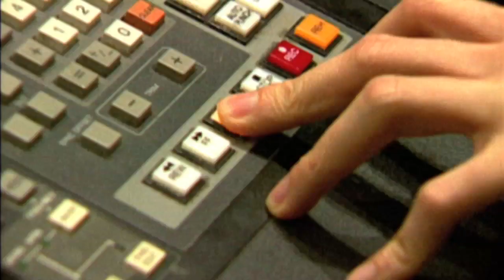Phil Tan - 2009 Hall of Fame Inductee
Current Title: Mix Engineer and two-time GRAMMY® Award Winner. Past Credits Include: Ludacris, Mariah Carey, Jay-Z, Janet Jackson, Usher, Jennifer Hudson, Anthony Hamilton, Fergie, and Producer Jermaine Dupri. 1990 Graduate (Recording Arts)